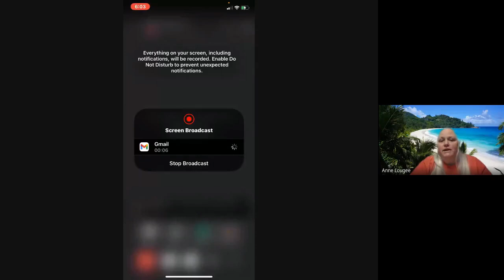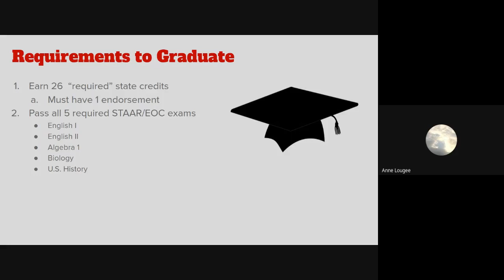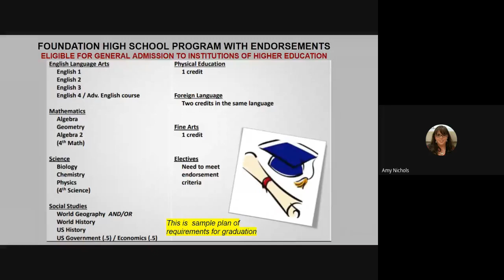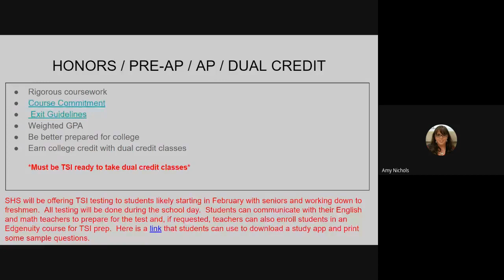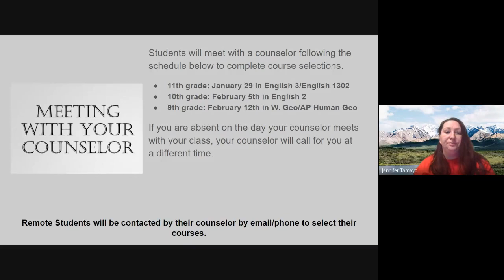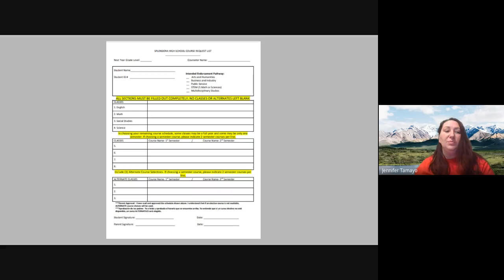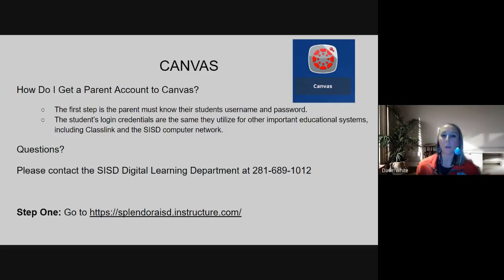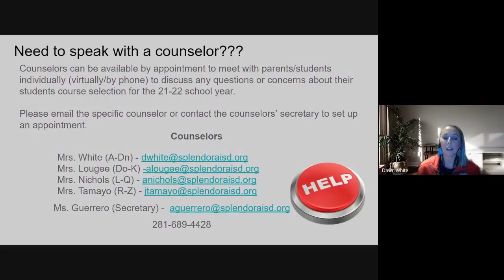2021-01-28 Splendora High School Course Selection parent meeting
Splendora High School counselors review course selection information for the 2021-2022 school year.